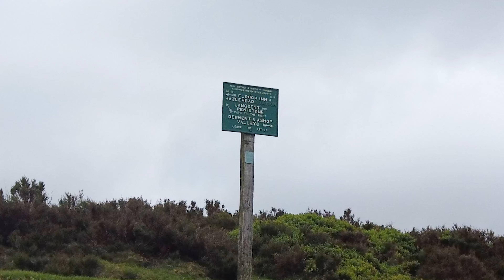Walk 16. Langsett to Howden Edge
Another walk taken from the guide Dark Peak Walks by Paul Besley